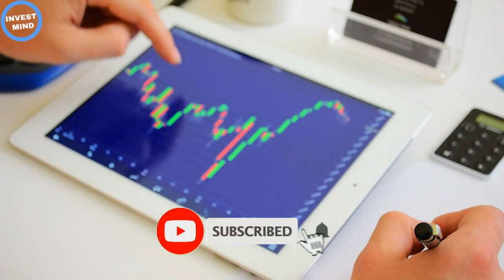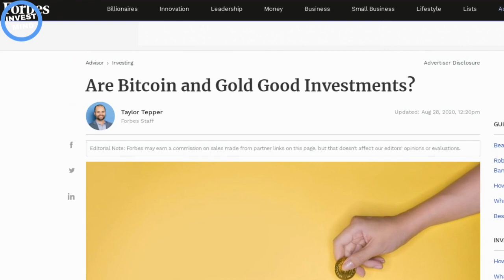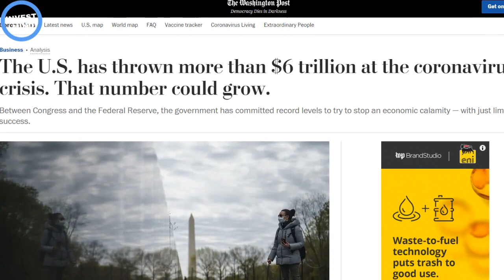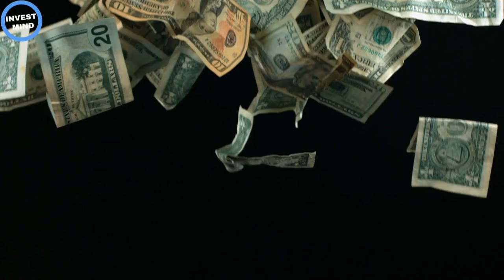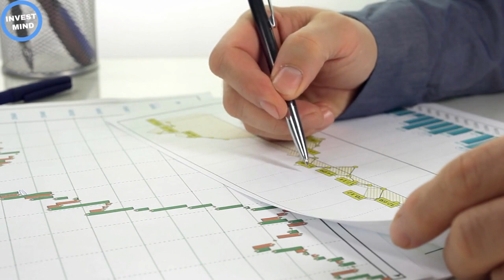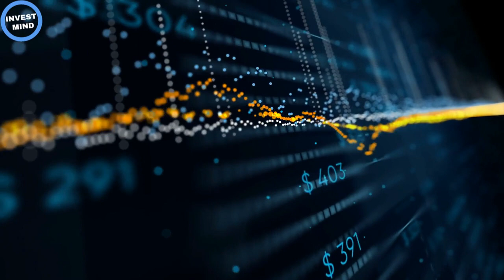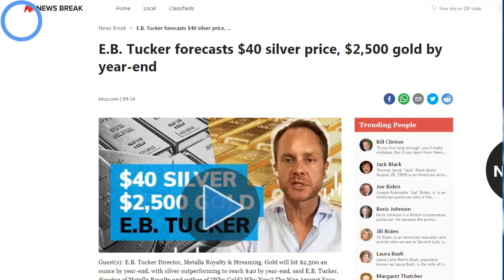WHY You SHOULD Choose GOLD Over BITCOIN - EB TUCKER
In todays video Eb Tucker who is the author of the book “Why Gold? Why Now?”is best known for his gold market commentary talked about gold,silver ,bitcoin and stimulus.

He predicted gold price will increase to $ 2,500 and silver $ 40 by year end .US economy is collapsing as to many debt right now. Invesing in Gold and Silver can hedge against the loss in purchasing power of paper currencies. According to him Bitcoin,ethereum and Gold are not even comparable.In his analysis today Tucker's believe in gold stands is due to it's profound history of being a store of value for centuries.

If you’re new to this channel then I want to welcome you to “Invest Mind”. This channel is all about business/finance motivation, helping mainly entrepreneurs grow smarter and more financially stable in today’s society. We try our best to create the best inspirational videos/financial education videos to help to lift you up when you’re down and to inform you, so that you can become a better person in business and in life.

We try our best to feature legends such as Warren Buffet, Robert Kiyosaki, Graham Stephan, Dave Ramsey, Ray Dalio, Stephen Gardner  and many more.